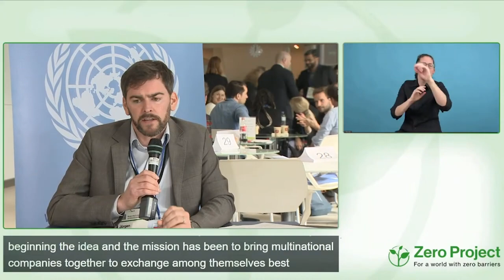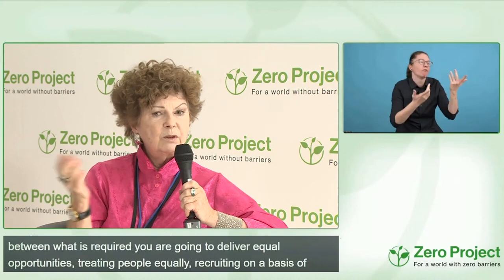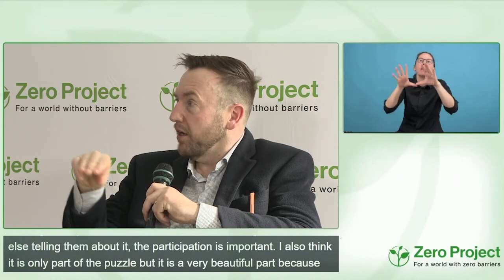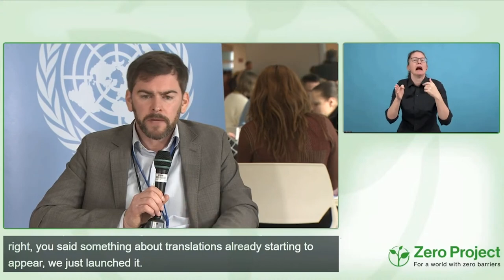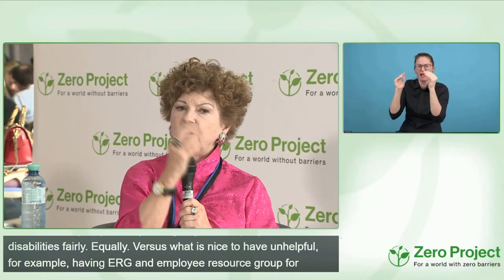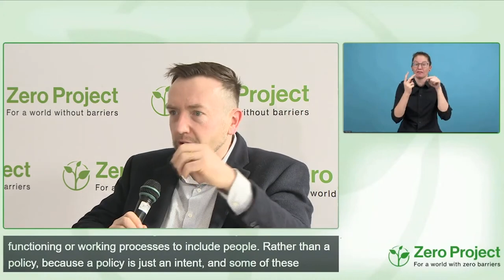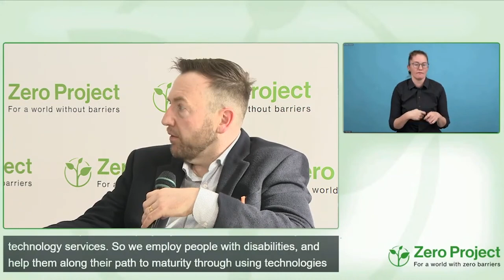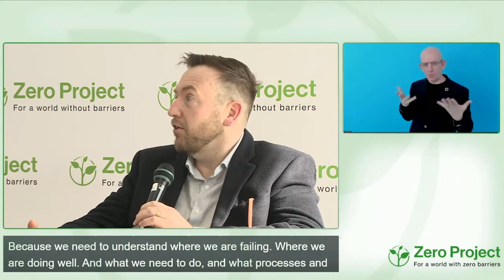ZeroCon23 Fireside chat: ILO Self Assessment Tool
Speakers:
Susan Scott-Parker, business disability international
Jürgen Menze, ILO
Neil Milliken, Atos